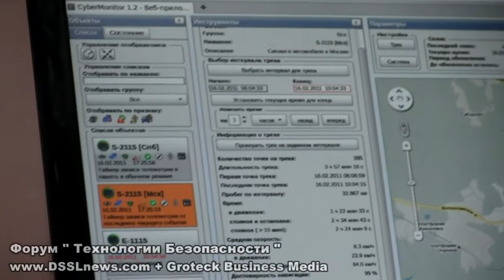"Навтелеком, ООО.ТБ-2011."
DSSL News. Интервью со стенда компании на Технологии - 2011.ООО "Навтелеком" -- разработка и производство систем телематики и мониторинга.